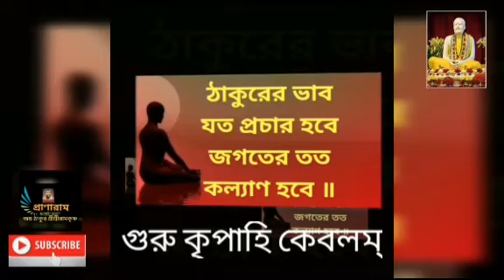FAMILY কথাটির প্রকৃত অর্থ কি? Swami Gyanlokananda